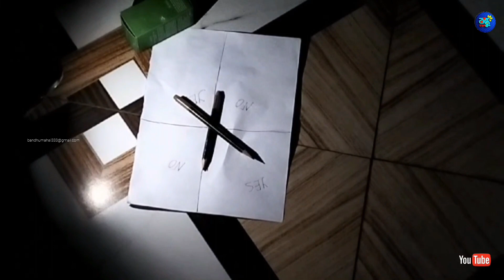চার্লি চার্লি experiment করতে যেয়ে অবস্থা খারাপ || charli charli experiment on midnight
চার্লি চার্লি experiment করতে যেয়ে অবস্থা খারাপ
charli charli experiment on dark night
চার্লি চার্লি পরীক্ষা করলাম
ভূত আছে কিভাবে বুঝবো
ভূত কিভাবে দেখবো
খালি চোখে ভূত দেখা
ভুতের কার্টুন দেখতে চাই
ভূত এর movie
Horror story in midnight
মধ্য রাত্রে ভুতের  ভয়
ভূত তাড়ানোর মন্ত্র পাঠ
ভূত দেখবো
Bollywood horror movie
Horror movie Hindi
ভূত দেখার পরীক্ষা
horror story in kannada
horror story in telugu
Horror story
চার্লি চার্লি চলে আয়
চার্লি চার্লি কিভাবে দেখবো আমরা
charli charli wala
charli charli kya tum yahan per ho
Charlie charlie video
Charli charli tum kahan ho
charli charli charli charli
charlie charlie are you here
charli charli kya tum yahan ho
charli charli bhoot
charlie charlie game
charlie charlie
bhoot wala
bhoot video
bhoot cartoon
bhoot
Vot
ভুতের ভয় দেখানো ভিডিও
ভূত দেখা কার্টুন বাংলায়
Bhoot dekhbo kivabe ?